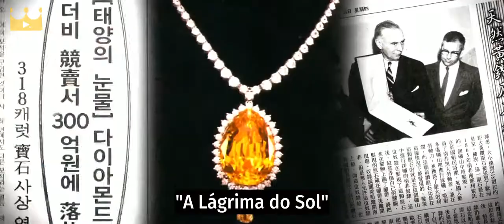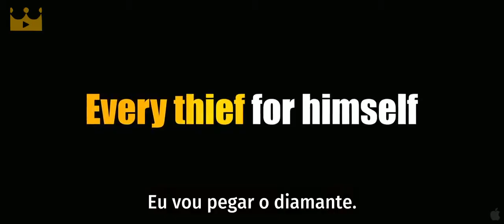The Thieves - Trailer Legendado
Trailer do filme The Thieves legendado em português pela equipe do Kingdom Fansubs.

Sinopse: Popie (Lee Jung Jae), Yenicall (Gianna Jun), Chewingum (Kim Hae Sook) e Zampano (Kim Soo Hyun) e Pepsee (Kim Hye Soo) são uma equipe de ladrões profissionais na Coreia do Sul. Depois de alguns roubos não tão bem sucedidos, o grupo é convidado por Macau Park (Kim Yun-Seok) para fazer parte de um grande roubo que mudará suas vidas. Em Hong Kong, uma outra equipe aguarda os ladrões coreanos. Chen (Simon Yam), Andrew (Oh Dal-Su), Julie (Angelica Lee) e Johnny (Kwok Cheung Tsang) também foram convidados por Macau Park para fazer parte do grande plano de Macau: roubar a 'Lágrima do Sol', um diamante que pode ser facilmente vendido por 20 milhões de dólares. O problema é que cada um dos 10 ladrões tem seus próprios desejos e planos e fazê-los trabalhar juntos será um desafio por si só. Quando tudo depende de uma grande jogada, quem sairá ganhando?

Título: The Thieves
Duração: 135 min.
Ano: #2012
Gênero
Estrelando: Gianne Jun, Kim Soo Hyun, Kim Yun Seok, Kim Hye Soo, Lee Jung Jae, Kim Hae Sook, Simon Yan, Oh Dal Su, Angelica Lee, Kwon Cheong Tseng
Idioma: Coreano/Legendado em PTBR